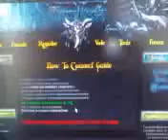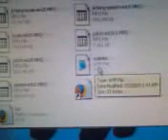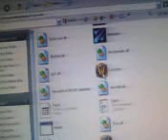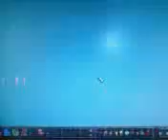Tutorial How To Connect To WoWBeez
This is a tutorial on how to connect an awesome private free to play server for WoW BC and WOTLK.